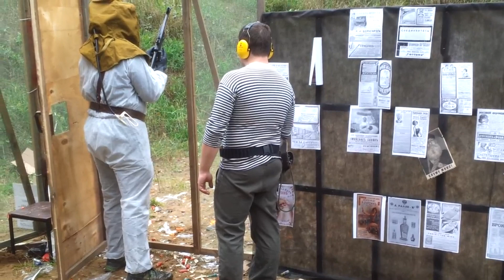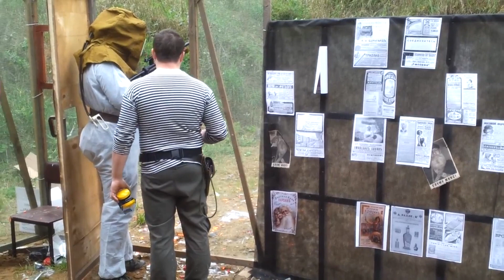Махновско-кулацкая и партизанская стрельба 2013